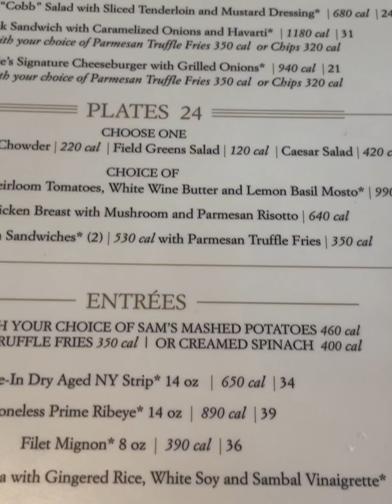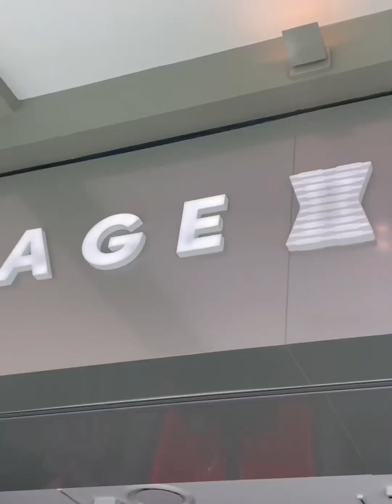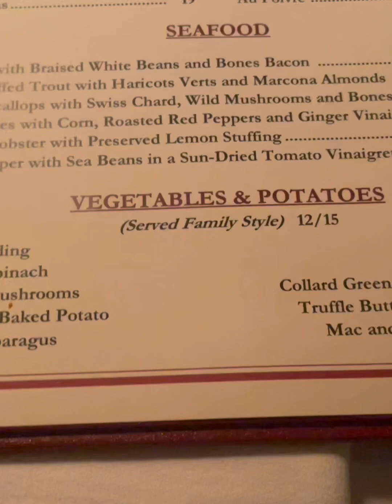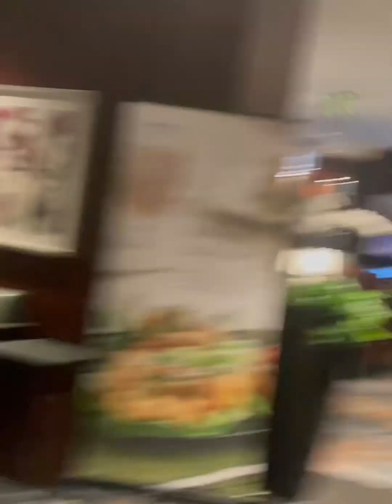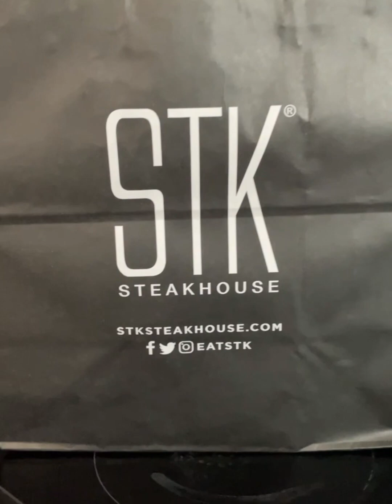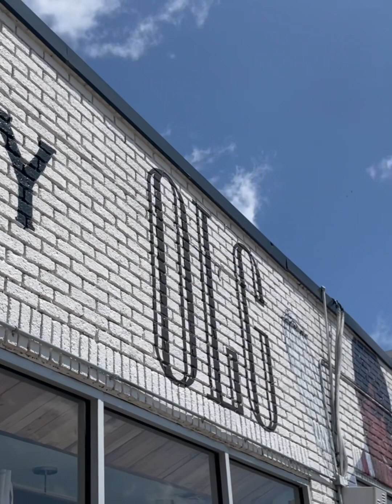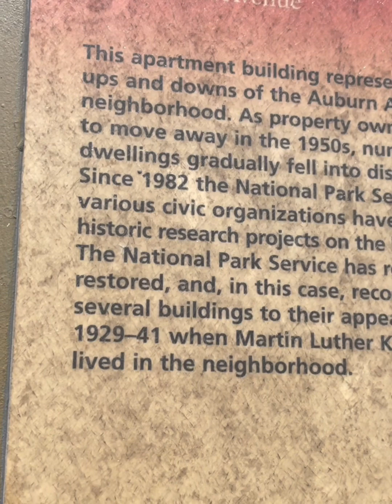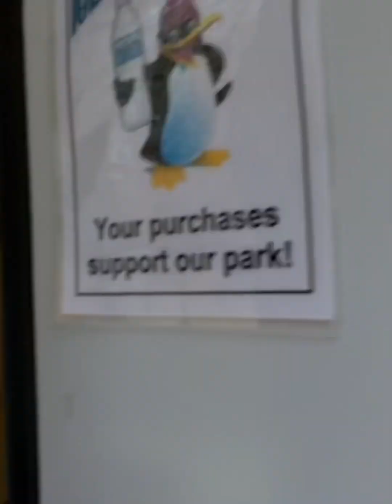ATL Birthday Vlog. Bad Behavior